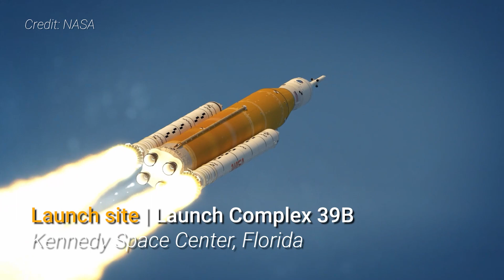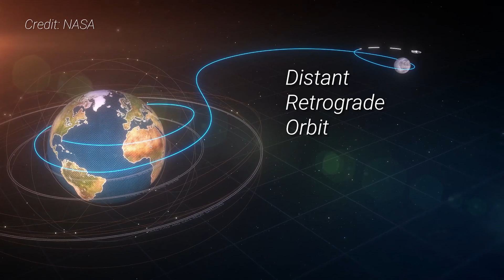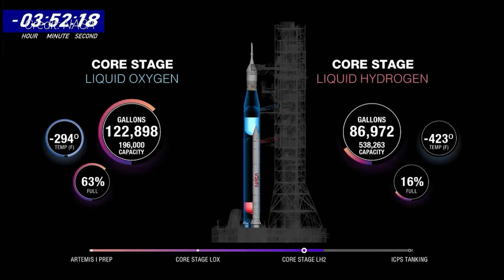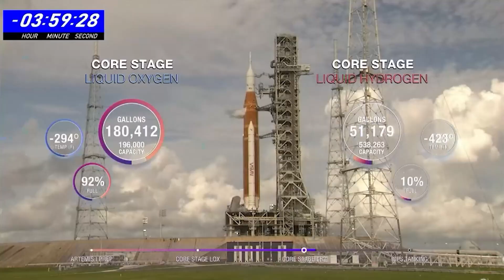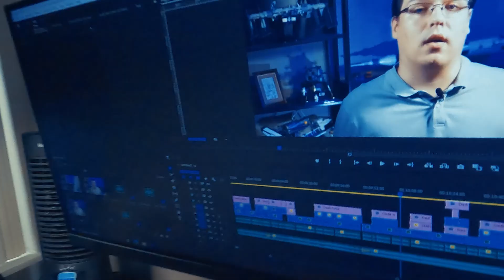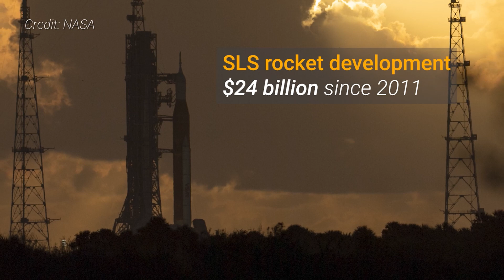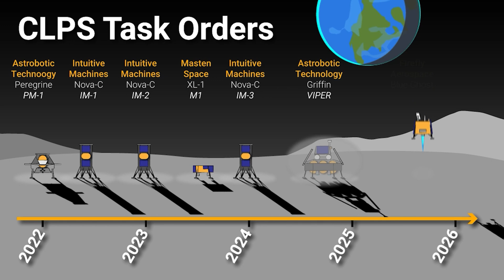The road to the next Artemis 1 launch attempt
With NASA set to try again to launch the Artemis 1 Space Launch System rocket, watch this video to get caught up on the reasons the first two attempts were scrubbed. Oh, and the rocket had to weather two hurricanes -- once in the VAB and once at the pad! Will SLS ever catch a break?

00:00 Intro
00:34 Artemis 1 overview
01:53 August 29 launch attempt
04:33 September 3 launch attempt
05:24 Repairs and taking test
08:00 Hurricane Ian
09:46 November 4 rollout to the pad and weathering Hurricane Nicole
10:32 New launch dates
11:54 The importance of Artemis 1

MORE CONTENT!!